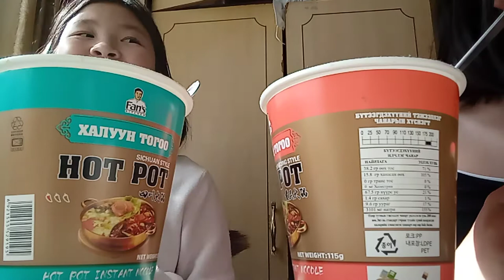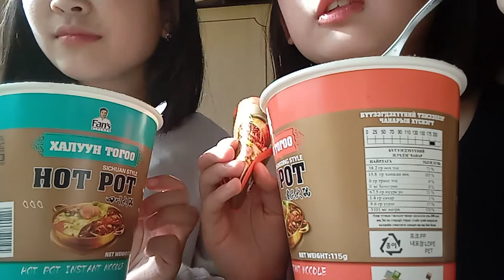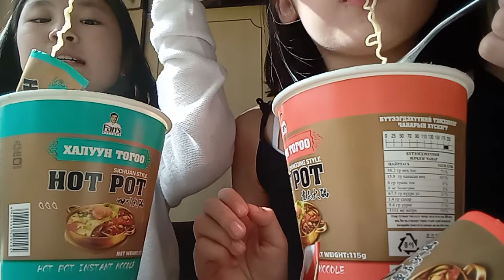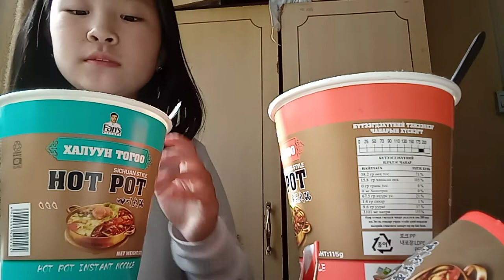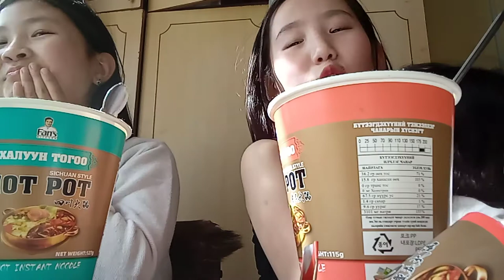BELEN GOIMON(HOT POT )